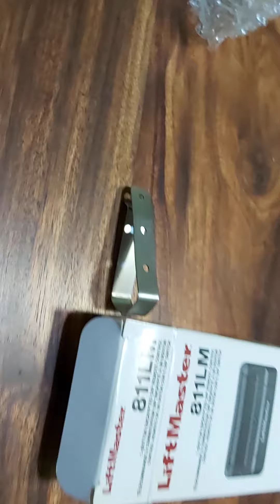gate remote control